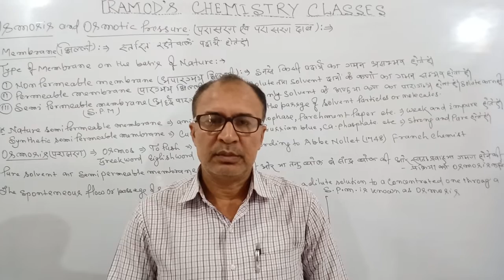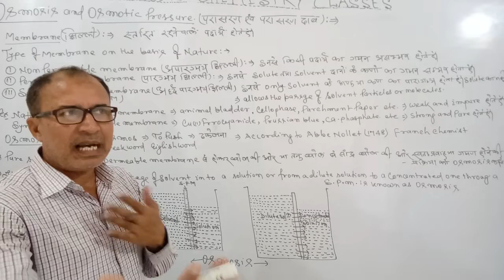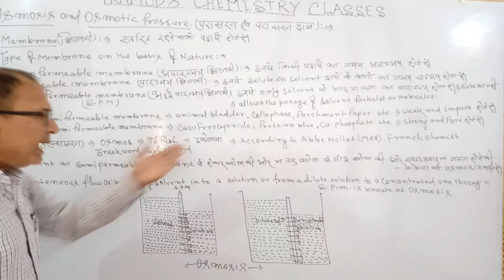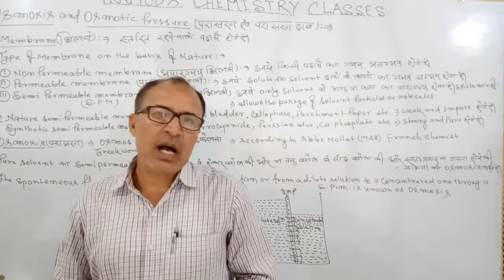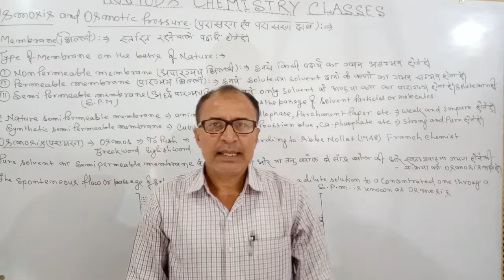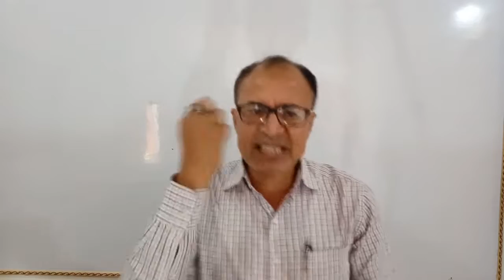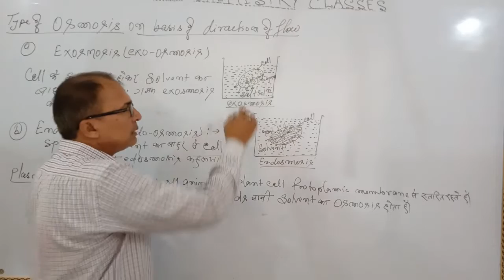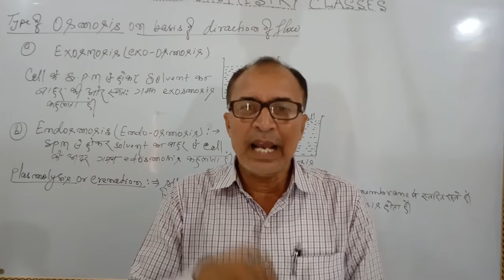osmosis and osmotic pressure | Solutions 15 I Osmotic Pressure :Concept and Numericals JEE/NEET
osmotic pressure | Solutions 15 I Osmotic Pressure :Concept and Numericals JEE/NEET

Osmotic Pressure and Reverse Osmosis: Chemistry for JEE, NEET & CBSE | Misostudy

depression of freezing point class 12 | Chemistry for JEE, NEET & CBSE | parmod chemistry

Solution - Osmotic Pressure and Reverse Osmosis, Chemistry online video
lecture for JEE main & advanced, NEET & CBSE Class 12 students, prepare by the best experienced faculty.

This video lecture describe topics like Osmotic Pressure and Reverse Osmosis, types of solutions from chapter Solution of Chemistry class 11th CBSE, NCERT.

Raoult's Law | elevation of boiling point | R.L.V.P | | chemistry | by :- Prof. Parmod sir

Raoult's Law | Colligative Property | R.L.V.P | | chemistry | by :- Prof. Parmod sir
Raoult's Law | Solution | Constent Boiling Mixture | Azeotropic Mixture | Azeotropes

Colligative Property
R.L.V.P
ideal solution and raoult's law
ideal and non ideal Solutions
ideal and non ideal solutions class 12 physics wallah
raoult's law iit jee
rautan's law chemistry
rautan's law in hindi
raoult's law as a special case of henry's law
raoult's law and henry's law
raoult's law exam fear
raoult's law class 12
elevation in boiling point derivation
depression in freezing point
depression in freezing point in hindi
depression in freezing point class 12 in hindi

1. What are Solutions?
2. What is Solubility?
3. Raoult’s Law.
4. What are ideal and non-ideal solutions?
5. Relative lowering of vapour pressure.
6. Elevation of boiling point and depression of freezing point.
7. Osmosis and osmotic pressure.
8. What is Reverse Osmosis (R.O)?
9. Van‘t Hoff factor and degree of dissociation / association